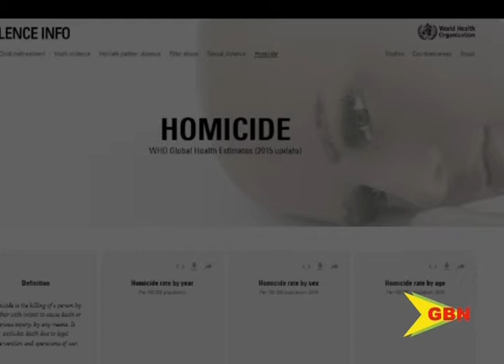Grief trauma trust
Some have focused on how the weekend homicide is impacting the families involved; however, psychologists say it’s imperative that focus be placed on the community and how they deal with the trauma.